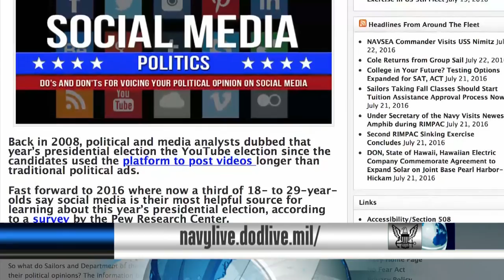Political Season Policies